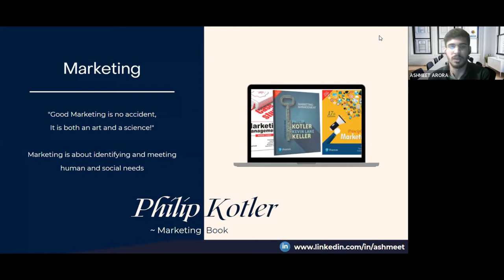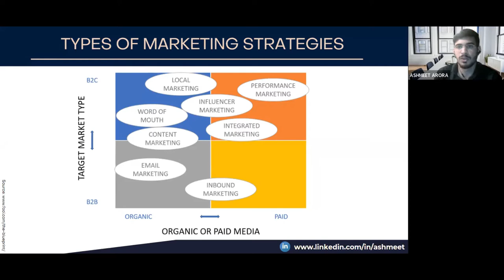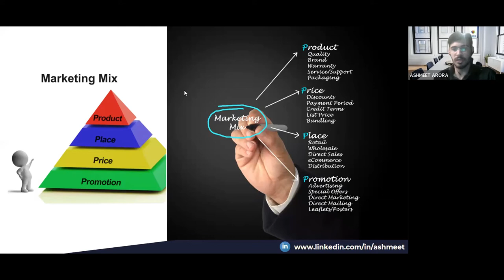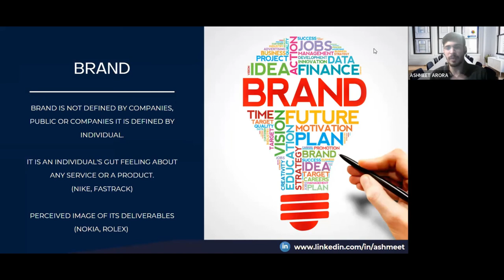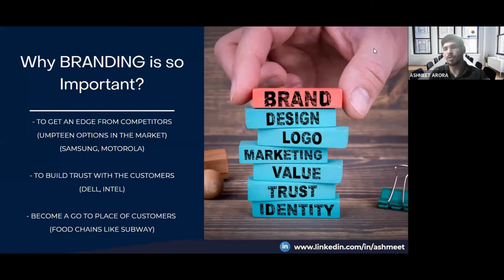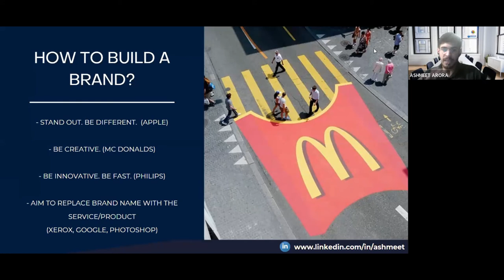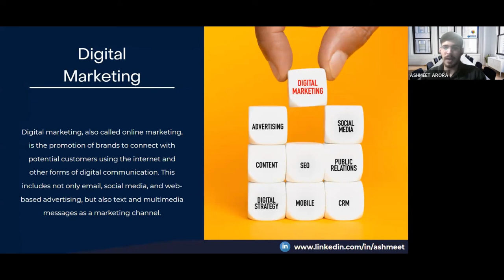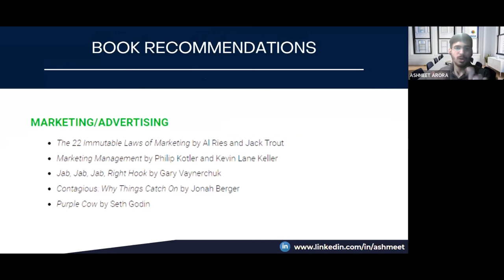Marketing, Branding & its Tools || Digisaksham Webinars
Whatever your plan for marketing, there’s a whole world (wide web) of tools out there to make your life easier. From planning all the way through to publishing, and everything in between, all of this software is designed to make our lives easier.
Keep Learning Keep Growing!!
00:00 Introduction
01:18 About the chief speaker
03:55 Why Marketing and branding
12:11 types of marketing strategies
19:14 The 7Ps of marketing
22:00 Brand
25:27 Why Branding is important
28:33 How to build a brand
34:11 Common Marketing Tools
38:07 Digital Marketing